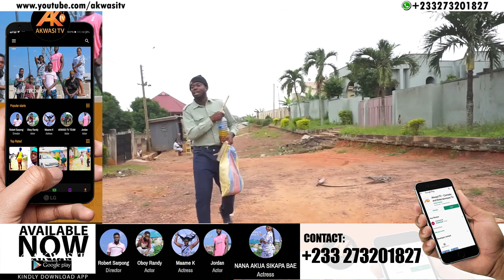BRA AKWASI THE HERBAL DOCTOR - THIS NICE GIRL IS SICK THAN GHANA 🇬🇭 -EP 2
BRA AKWASI THE HERBAL DOCTOR   AMAMAN ADURO DOCTOR EP 2